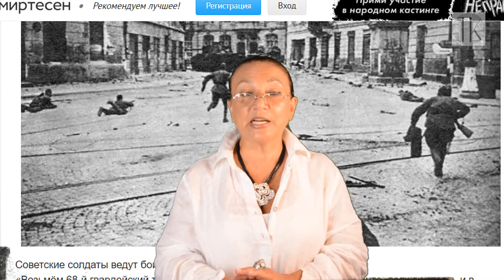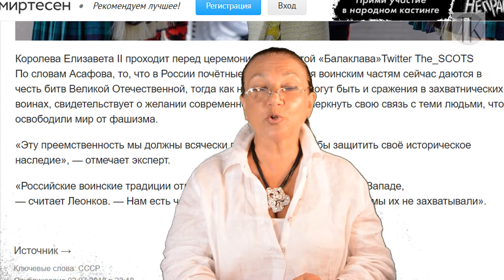О планах по захвату мира и адекватности кремлевской песочницы #1286